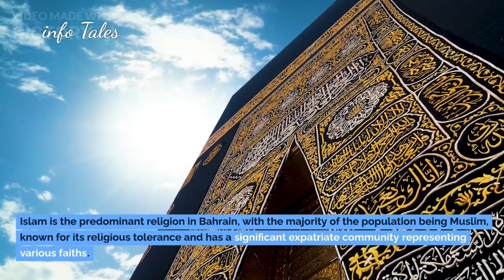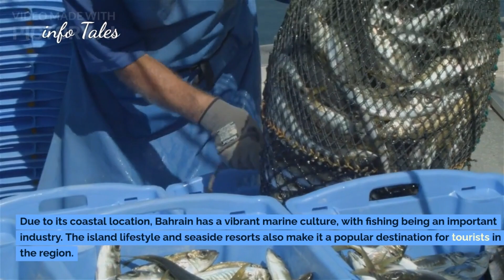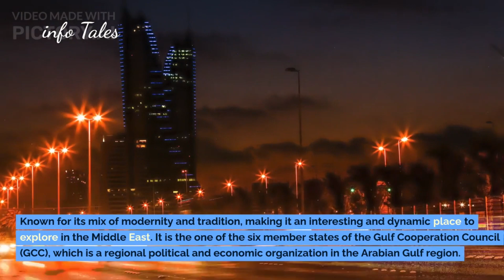"Bahrain's Rich History and Island Charm"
🌴 Explore Bahrain: Discover the Hidden Gems of the Gulf 🌴

Welcome to our virtual journey through the enchanting Kingdom of Bahrain! In this video, we'll take you on a mesmerizing tour of this stunning island nation nestled in the heart of the Persian Gulf.

📌 About Bahrain:
Bahrain is a land of contrasts, where ancient history meets modernity, and natural beauty blends with a bustling urban landscape. Join us as we explore its historical landmarks, vibrant culture, delicious cuisine, and the warm hospitality of its people.

🏰 Bahrain's Rich History:
Discover the archaeological wonders of Bahrain, including ancient forts, burial mounds, and historical sites that date back thousands of years.

🏙️ Modern Manama - The Capital:
Get a glimpse of the vibrant city of Manama, Bahrain's thriving economic hub, and explore its modern architecture, shopping districts, and bustling markets.

🍽️ Bahraini Cuisine:
Indulge in the flavors of Bahraini cuisine as we take you on a culinary journey featuring traditional dishes and local delicacies.

🌊 Natural Beauty:
Experience the breathtaking landscapes of Bahrain, from pristine beaches to tranquil desert vistas, and learn about its commitment to environmental conservation.

🌊 Adventure and Water Sports:
For thrill-seekers, we'll show you the exciting water sports and adventure activities that make Bahrain a must-visit destination for adrenaline junkies.

🤗 Warm Hospitality:
Meet the friendly and welcoming people of Bahrain who make every visitor feel like family.

Join us on this virtual adventure and start planning your own trip to this remarkable destination.

Let us know if you have any questions or suggestions for future travel videos.